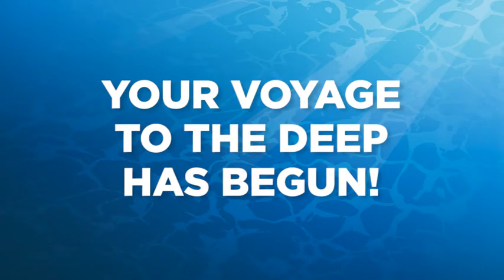YOUR VOYAGE TO THE DEEP HAS BEGUN!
Our brand new underwater fantasty adventure land Voyage to the Deep is now open for 2-8 year olds. Dive in and grab the wheels of a steampunk submarine, hunt for treasure in a sunken shipwreck, explore a giant kelp forest, and crank the propellers to escape from a giant squid. This timelapse video shows the installation of the huge Voyage to the Deep window graphic on our lighthouse gallery.